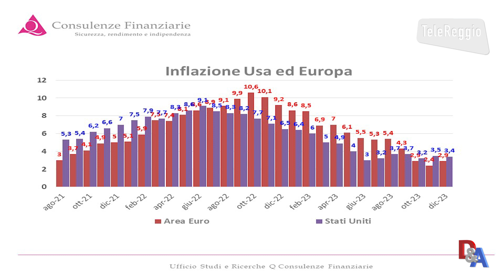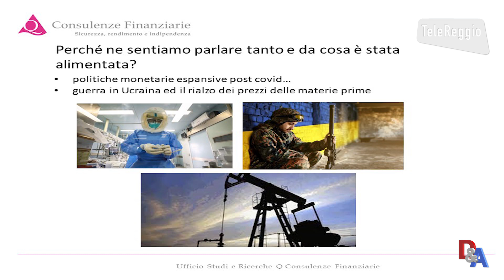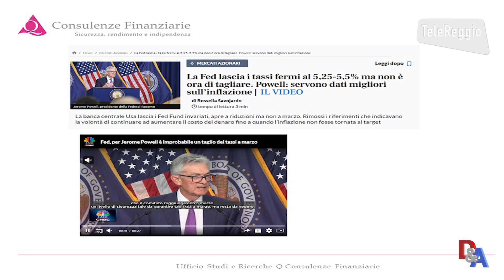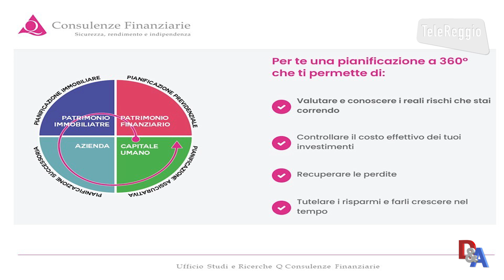Inflazione e taglio dei tassi: cosa aspettarsi dal 2024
Pillola del 9 febbraio della trasmissione Dare & Avere con Antonello Cattani di Q Consulenze Finanziarie.